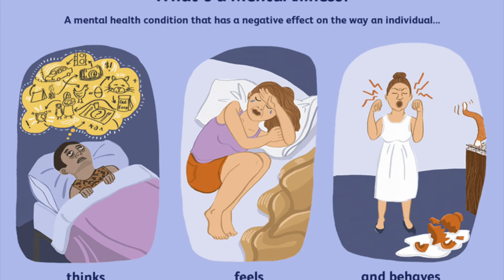Гадаадад амьдарч буй монголчуудын сэтгэлзүйд нөлөөлөх хүчин зүйлс| сэтгэлзүйн гэмтэл | расизм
Сэтгэлзүйн эрүүл мэндийн талаар ярилцая.
Тэр тусмаа гадаадад амьдарч буй Монголчуудын маань сэтгэлзүйд сөргөөр нөлөөлж болох зүйлс